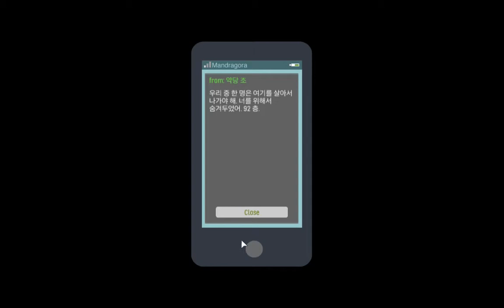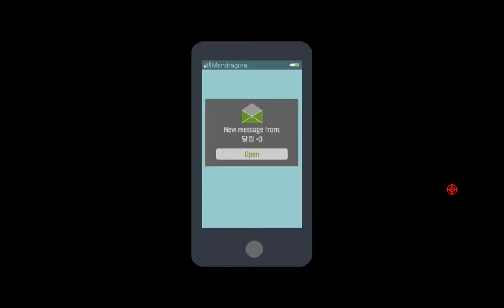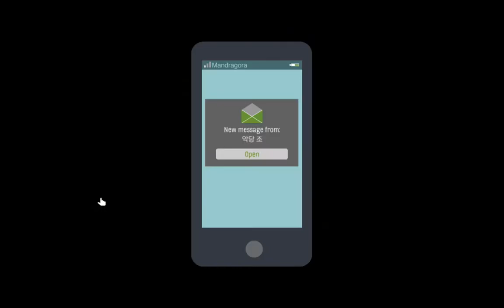스카이힐(SKYHILL) 11월 1일 플레이 (part3)